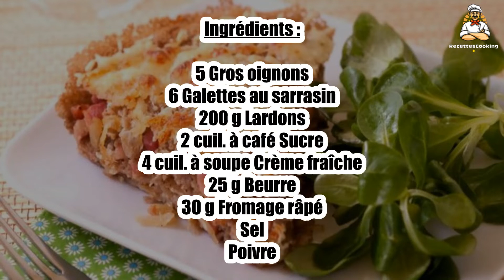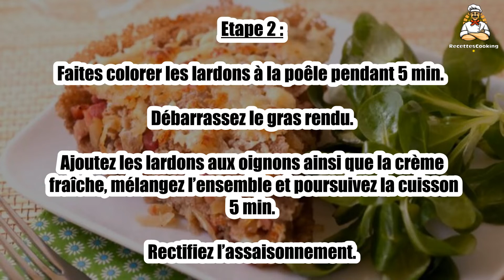🥧 Tourte Bretonne – Un Classique Régional Savoureux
La tourte bretonne est un plat traditionnel qui met en valeur les saveurs authentiques de la Bretagne. 🥧🌊 Une recette généreuse et réconfortante qui vous fera voyager ! Facile à préparer, cette recette est parfaite pour un repas convivial. Suivez notre recette pour découvrir ce plat typique !